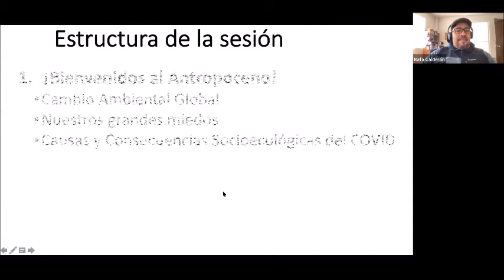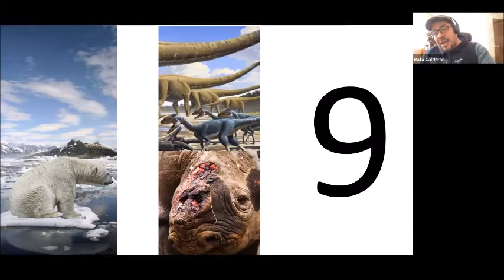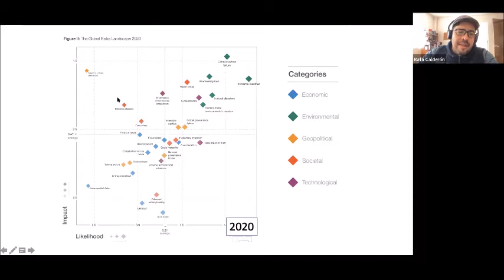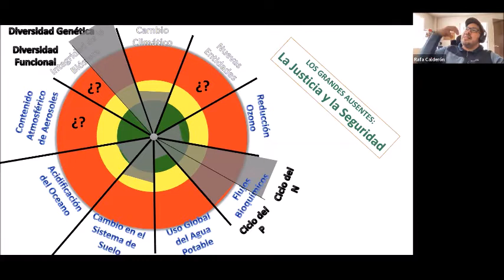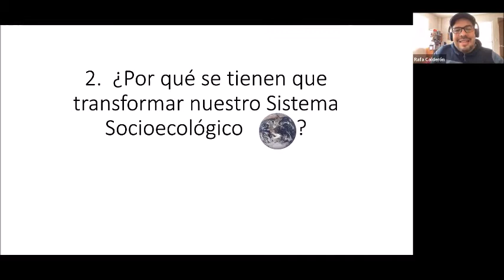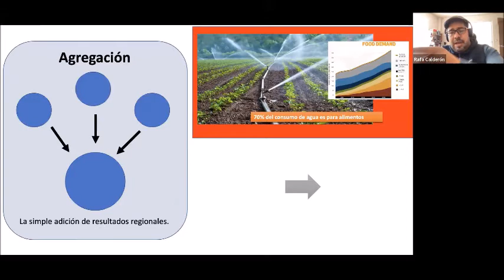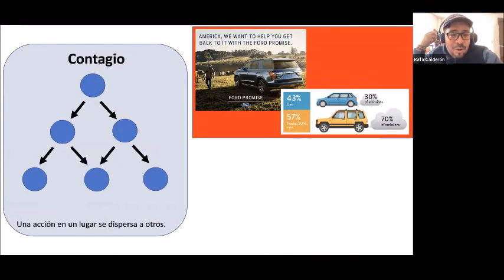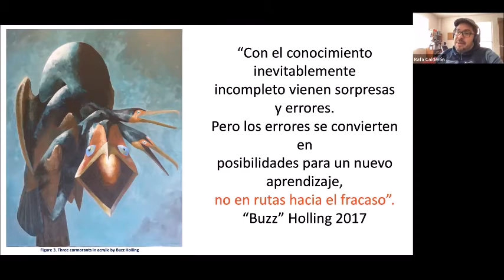Transformaciones socio-ecológicas para un buen Antropoceno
Ciclo de conferencias "Miércoles en las Ciencias Sociales y Humanidades"
Unidad Iztapalapa

Conferencista:
Rafael Calderón Contreras
Universidad Autónoma Metropolitana
Unidad Cuajimalpa

Modera
Lic. Guadalupe González
Delegada Escolar de la División de Ciencias Sociales y Humanidades

14:00 hrs